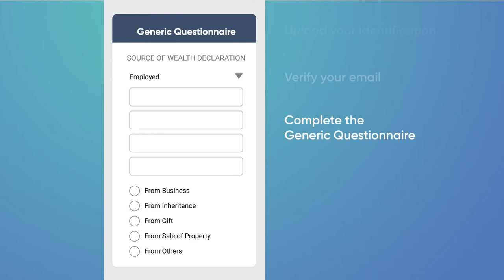Signing up as an Investor using your Mobile Phone - FSGuides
In this video, we will walk you through the whole sign up process using our Funding Societies Mobile Application.

The Funding Societies Application is available on both Android and Apple devices.

If you have any queries how you can sign up as an Investor with us, LiveChat us today